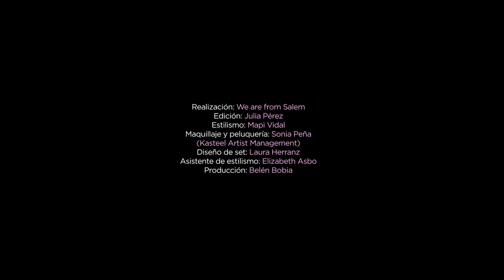Blanca Padilla en 'Lo amas o lo odias' | Glamour España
De las fiestas de pijama, pasando por comer en la cama y dormir en el avión: esto es lo que Blanca Padilla adora y lo que detesta un poquito (o mucho).